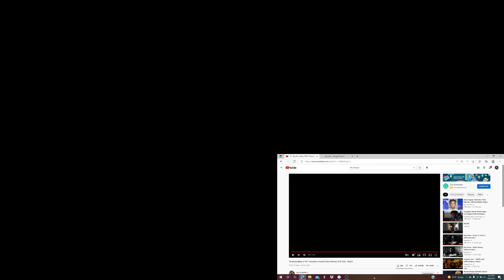“Another Baby OTW” Freestyle (Pound Cake Remix) OFFICIAL VIDEO|REACTION!!!